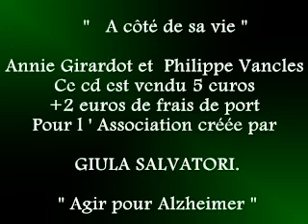annie girardot et philippe vancles a côté de sa vie.mpg